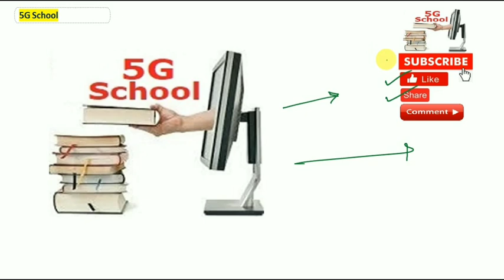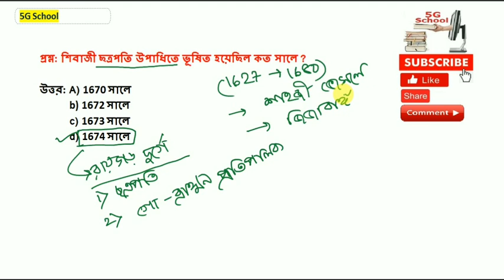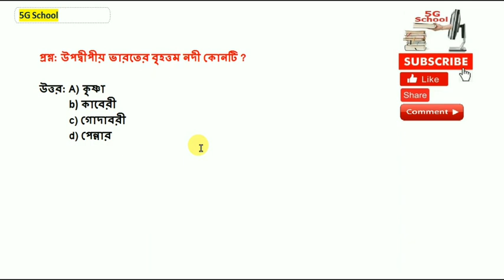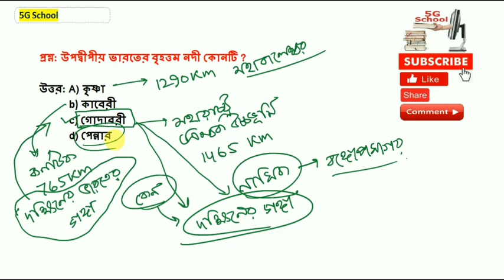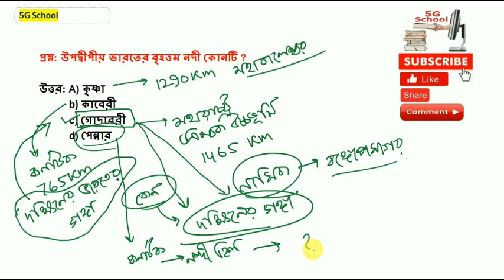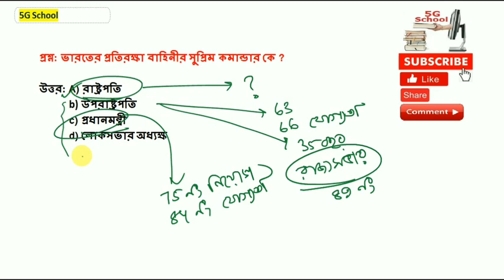WBP EXCISE MAINS EXAM GK MOCK TEST -1 # ABGARI MAINS 2020 GK CLASS, RRB NTPC, WB POLICE BY 5G SCHOOL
তোমরা যারা WBP EXCISE MAINS / RAILWAY NTPC / ICDS SUPERVISOR /  WB POLICE SI /  MISCELLANEOUS /  POLICE (CONSTABLE) পরীক্ষার জন্য প্রস্তুতি নিচ্ছ তাদের জন্য এই ভিডিওটি খুবই গুরুত্বপূর্ণ I

ভিডিওটি সকলের সাথে শেয়ার করার অনুরোধ রইলো।